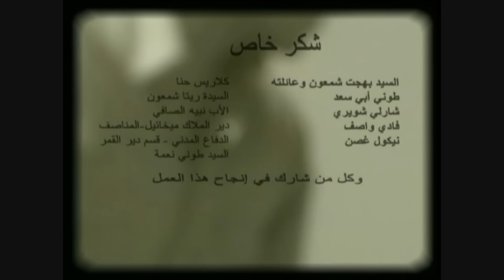Nizar Fares , Jazabtani جذبتني , نزار فارس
Lyrics, Claude Abou Haydar
Melody, Salim Yammine
Arrangement, Kamal Saykali
Director, Nabil Lebbos